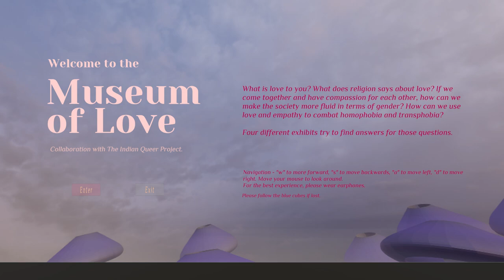Museum of Love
‘Museum of Love’ is a virtual museum experience made with 3D software Blender, game engine Unity, Adobe Photoshop, Illustrator, Premiere Pro and Audition. The museum tackles ignorance and hatred towards the queer community by taking the visitor through various exhibits like ‘what is love?’, ‘religion and love’, ‘dismantling gender binary’ and ‘positive queer stories’. Museum of Love asks visitors to be kind and empathetic to oneself and others and celebrates positive queer presents and futures.